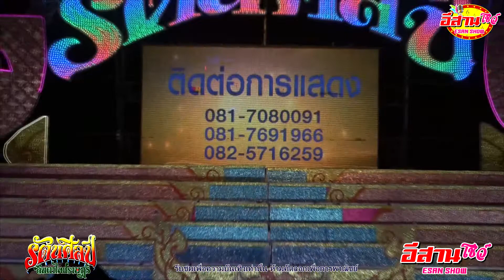ลำเรื่อง เล่ห์ร้ายพ่ายรัก - รัตนศิลป์ 2562-2563 [EP.5]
หมอลำคณะ รัตนศิลป์อินตาไทยราษฏร์ แสดงที่ บ.วังโพน ต.โนนสะอาด อ.ศรีบุญเรือง จ.หนองบัวลำภู 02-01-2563

❤︎ ขอกำลังใจจากทุกท่านเพียงแค่ กดปุ่ม SUBSCRIBE [กดติดตาม] และกดรูปกระดิ่ง 🔔 เพื่อจะได้ไม่พลาดคลิปดีๆ จากช่อง อีสานโชว์ ►►ESAN SHOW◄◄ ขอบคุณครับ